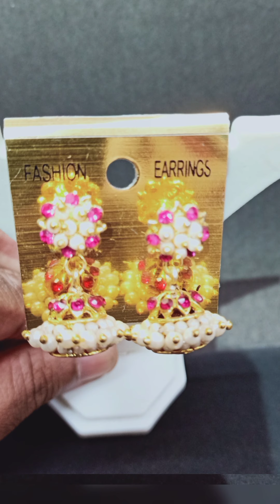subair punchiri pet's world എന്റമ്മേടെ ജിമിക്കി കമ്മൽ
എന്റമ്മേടെ... ജിമിക്കി കമ്മൽ